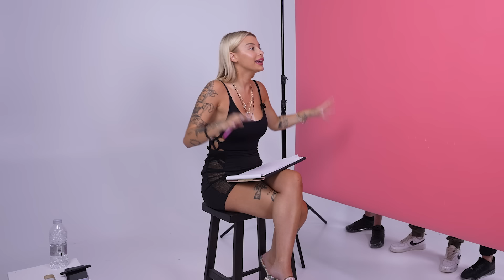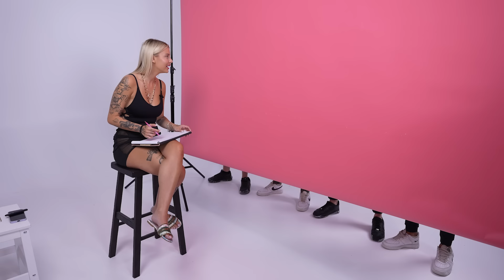ΟΙ ΚΑΓΚΟΥΡΕΣ ΕΧΟΥΝ ΤΙΣ ΠΙΟ ΟΜΟΡΦΕΣ ΚΟΠΕΛΕΣ - BLIND DATE #3